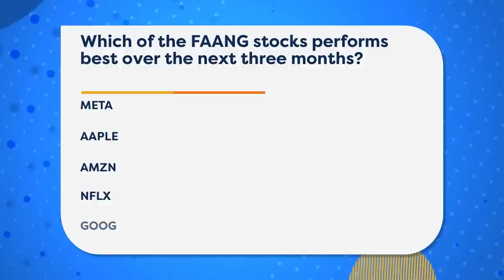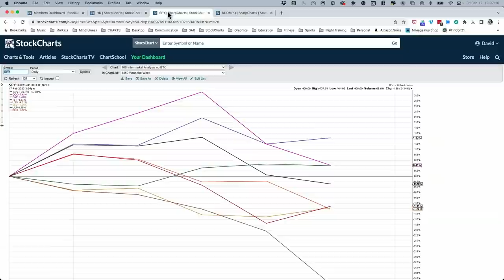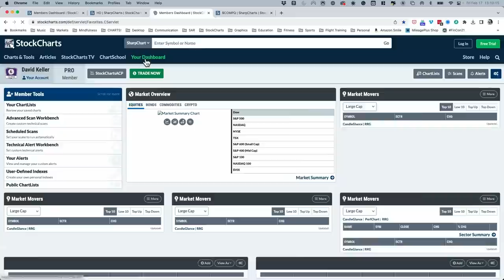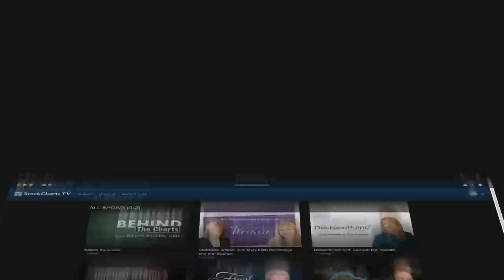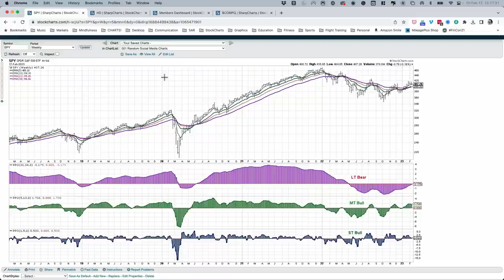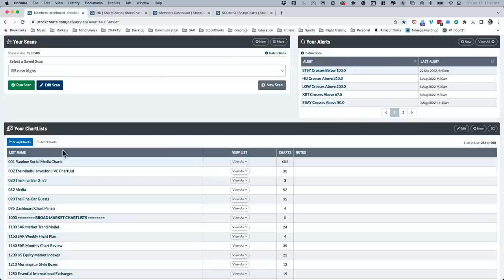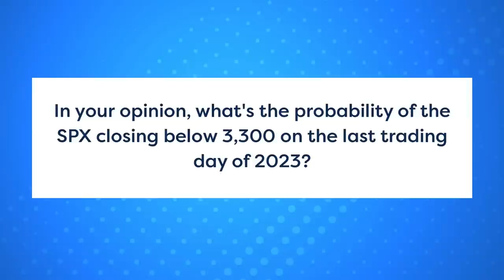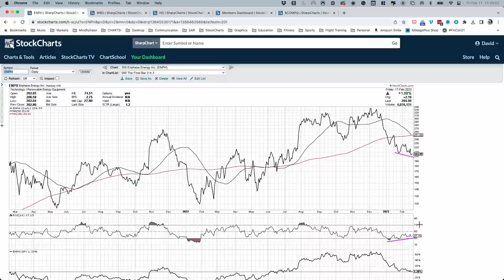Risk Off Feel Before Holiday Weekend | David Keller, CMT | The Final Bar (02.17.23)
Host David Keller, CMT wraps the week with a focus on the impressive rally in Bitcoin, the retest of the SPX 4100 level, and the pullback in FAANG stocks that have been leadership off the October market low.

00:00 Intro
00:58 Greeting
01:54 Wrap the Week
13:30 Contact Us
14:16 Next Week’s Schedule
15:38 Mailbag Q1:How can I take some of the charts from the lists you review daily and add them to one of my ChartLists?
17:45 Mailbag Q2: You usually talk about SPX. When should I check the Dow or Nasdaq instead? Is there a reason for the other indices?
20:44 Mailbag Q3: How can I scan for stocks in a particular sector or industry outperforming a benchmark over a specific time frame?
22:35 Mailbag Q4:I’m blown away at the volume listed on your site since the COVID crash for $COMPQ, $SPX, $NDX. Is the volume accurate?
24:28 Mailbag Q5: In your opinion, what's the probability of the SPX closing below 3,300 on the last trading day of 2023?
26:21 3-in-3
29:22 Outro